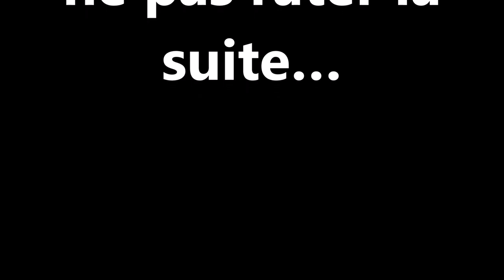etape tour cycliste martinique 2023 | tour cycliste martinique 2023 etape 5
tour cycliste martinique 2023 etapes | etape tour cycliste martinique 2023
| Découvrez plus d’infos sur l’agenda sportif

Invité: M Alfred Defontis
Les étapes
Samedi 8 juillet :
Saint-Joseph - Marin
Dimanche 9 juillet :
Marin - Fort-de-France
2e tronçon Fort-de-France - Fort-de-France (contre-la-montre)
Lundi 10 juillet :
Fort-de-France - Trinité
Mardi 11 juillet :
Rivière-Salée - Macouba
Mercredi 12 juillet :
Robert - Sainte-Marie
Jeudi 13 juillet :
Sainte-Luce - François
Vendredi 14 juillet :
François - Ducos
Samedi 15 juillet :
Dimanche 16 juillet :
Rivière-Pilote - Lamentin